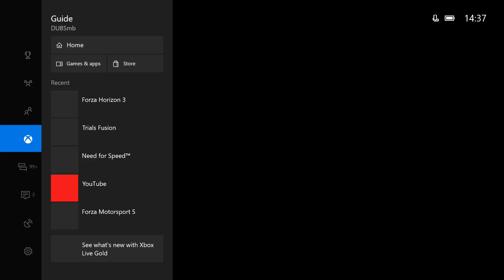RARE SILVIA S15 HORIZON EDITION IS BACK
Forzathon is back and in this week's one we get the Silvia S15 Horizon Edition.